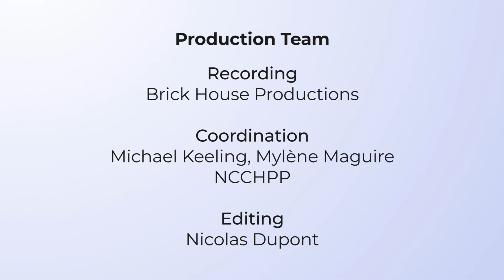How does health equity relate to the social determinants of health (SDOH)?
In this video, see Dr. Maxwell J. Smith (Western University) discuss: How does health equity relate to the social determinants of health (SDOH)?

This video is part of a free online course entitled: An Introduction to Public Health Ethics, offered by the National Collaborating Centre for Healthy Public Policy (NCCHPP). To learn more about this free online course, and to register,